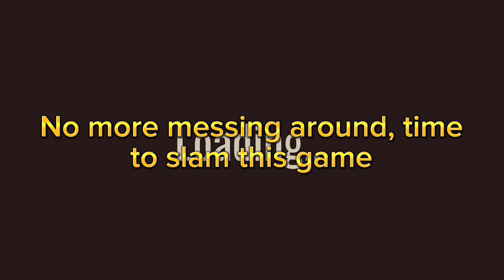Roblox doors. Completing the hunt update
Gameplay with @MegaError and @BigBoiShoe4140